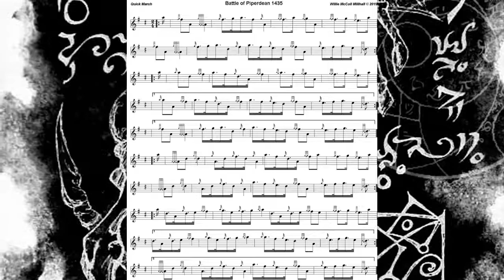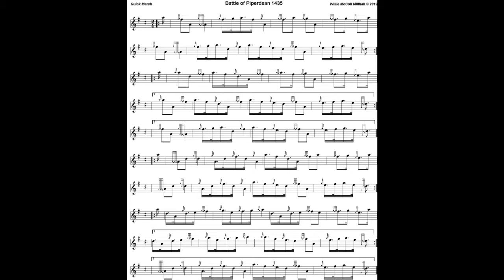Battle Of Piperdean 1435